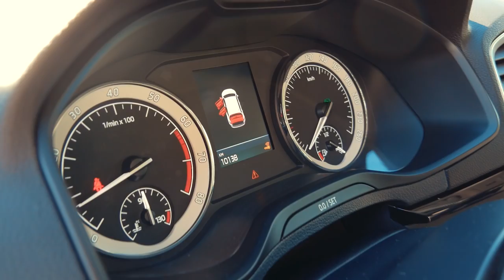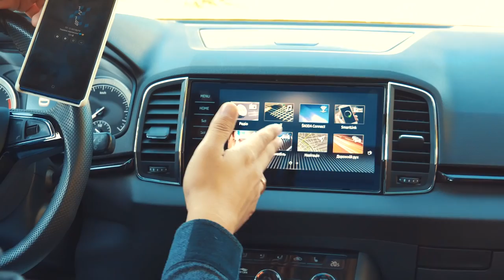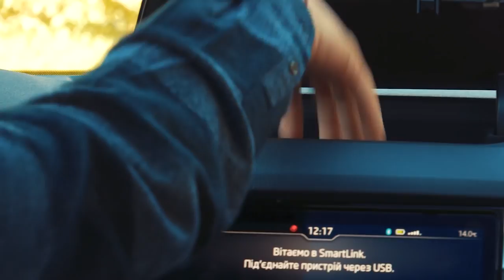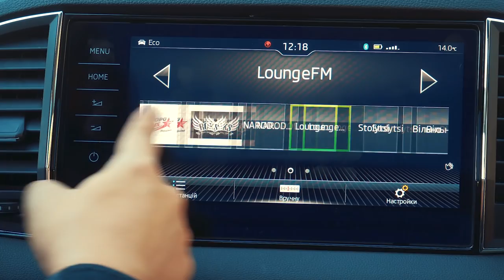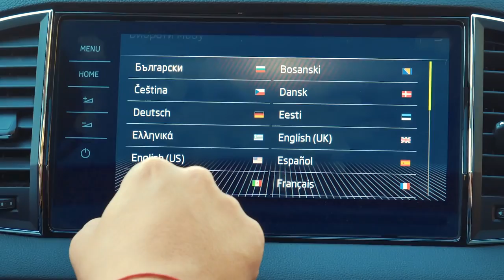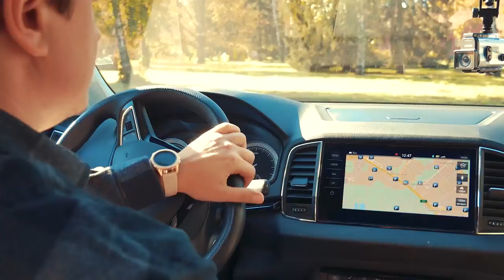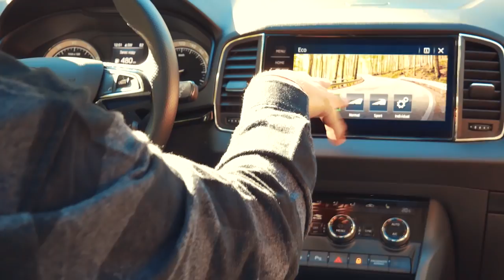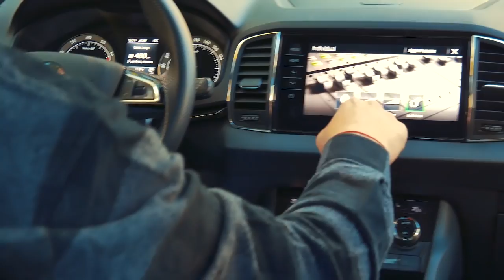SKODA KAROQ. Тест-драйв с Анатолием Анатоличем. Зе Интервьюер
Главный Зе Интервьюер страны Анатолий Анатолич сделал тест-драйв надежного авто от Шкода SKODA KAROQ.